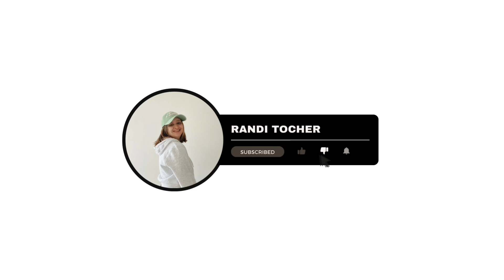Trying KFC Chips + Make Coffee With Me + Why I Choose My Relationships Over Friends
Amazon Playlist Things I Got